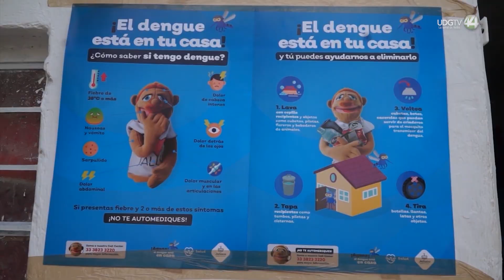La zona norte de Jalisco se mantiene libre de dengue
La circulación de la variante tres del dengue se ha extendido a muchos puntos del país, entre ellos al estado de Jalisco, y aunque cada vez se confirman más infecciones de este y otros serotipos, en la zona norte del estado solo se identificaron hace unos meses tres casos importados.